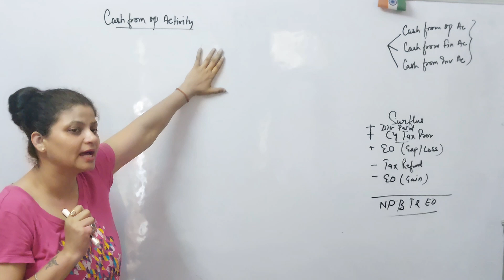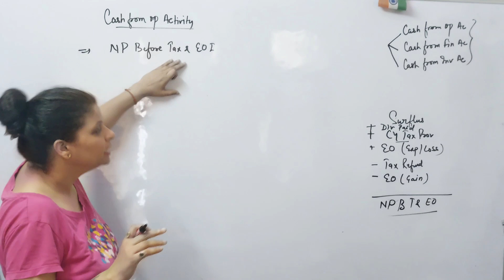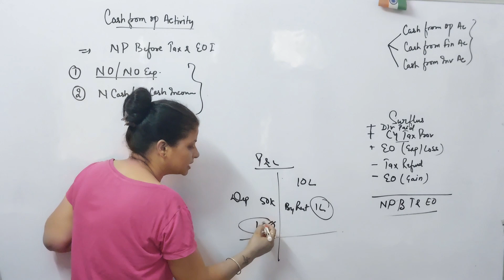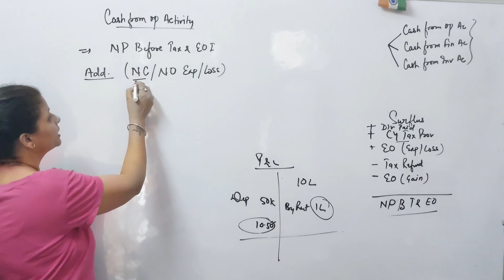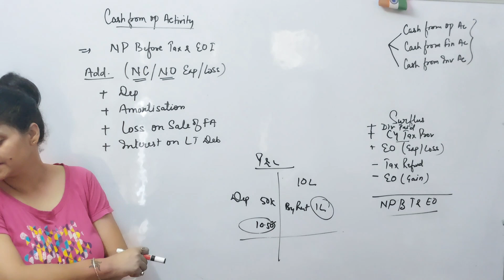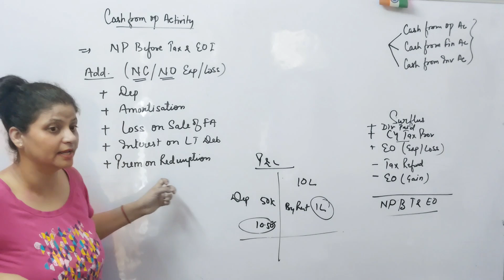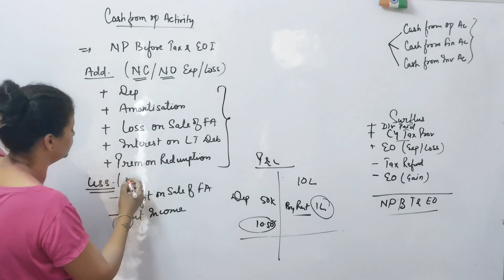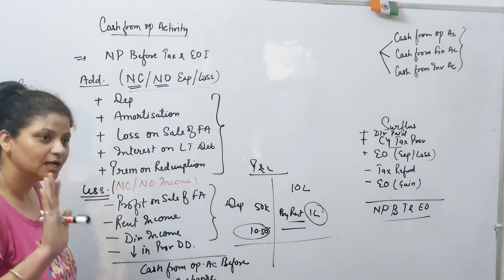Cash Flow | Cash from Operating Activity | Accountancy Class 12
Dear Students!
You will learn the basics of commerce especially, the points you feel tough in easy manner.
So, always be with us for betterment of subject at any level.

Love to all students.